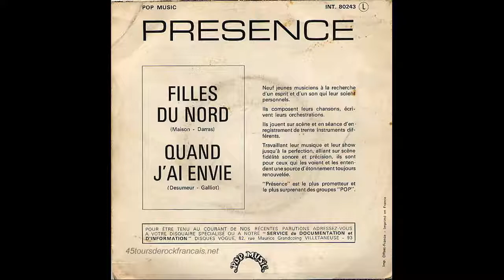PRÉSENCE - Quand j'ai envie (1970)